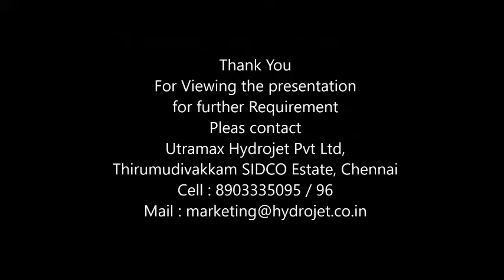Automatic AHU Filter Cleaning Machine in United States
Manufacturer of Special purpose Industrial AHU Filter Cleaning Machine and Multistage Component Washing Machine according to Customer requirements Details